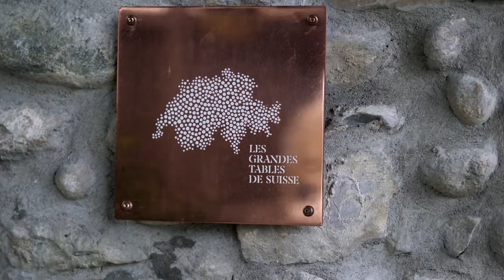Les Grandes Tables de Suisse — TRAILER CHEFS 2018